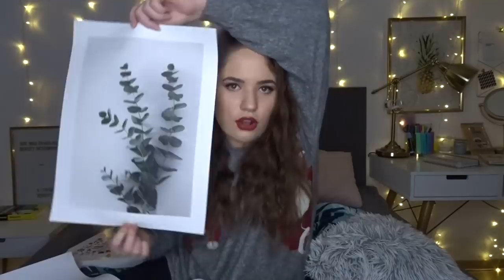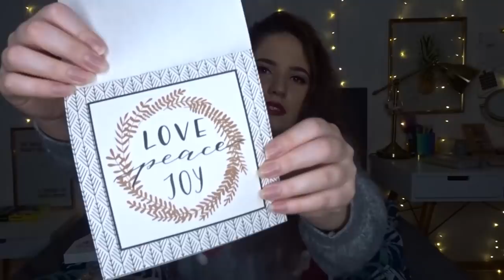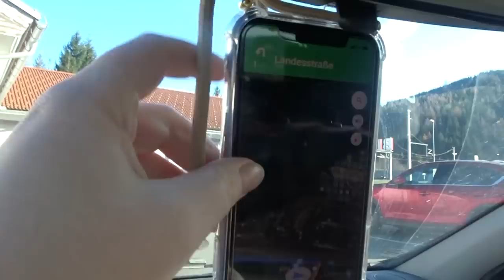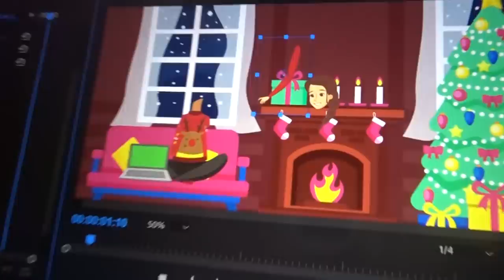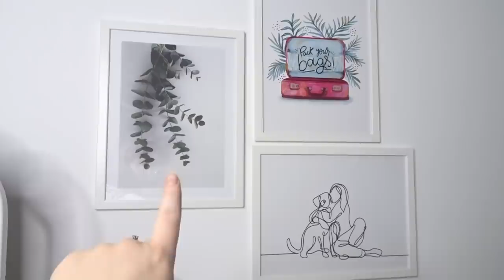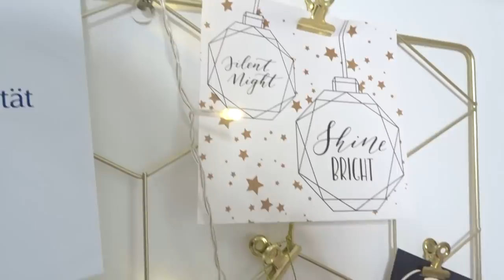Vlogmas 1: Haul i novogodišnja dekoracija sobe 🎄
Dragi moji, dobrodošli na drugi Vlogmas na mom kanalu! Nadam se da ćemo se zabaviti kao i prošle godine!

xoxo, ArnelaKameric 💋